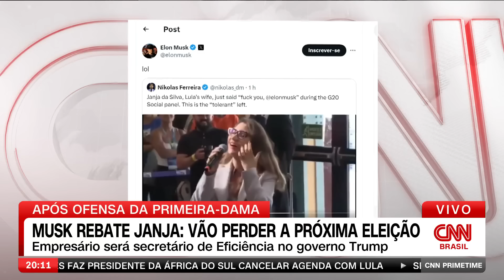Musk rebate xingamento de Janja e diz que Lula perderá a próxima eleição | CNN PRIME TIME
O empresário Elon Musk respondeu ao xingamento da primeira-dama Janja Lula da Silva dizendo que o presidente Luiz Inácio Lula da Silva (PT) irá perder a próxima eleição.